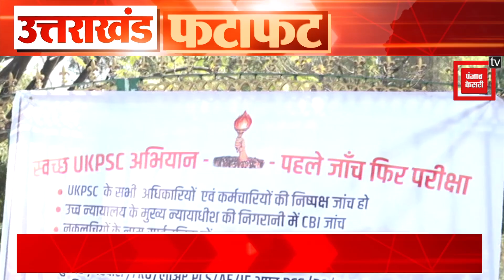Superfast Uttarakhand II उत्तराखंड की 10 बड़ी खबरें II Uttarakhand News